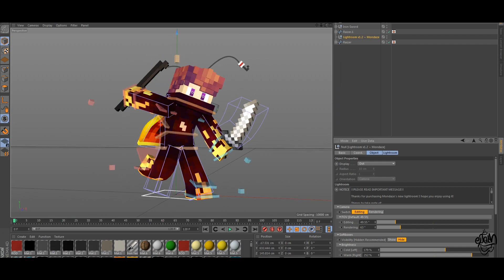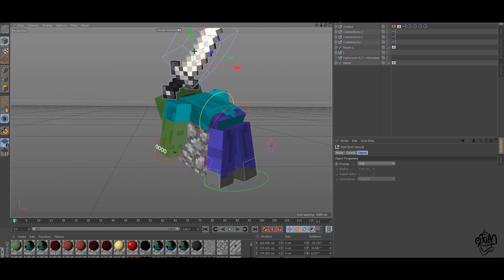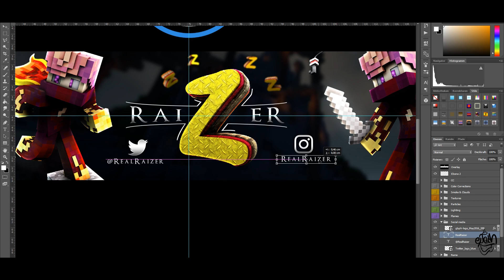Speedart » Raizer » Epoch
Song: KSHMR & BASSJACKERS feat. SIRAH - Memories (SickStrophe Remix)